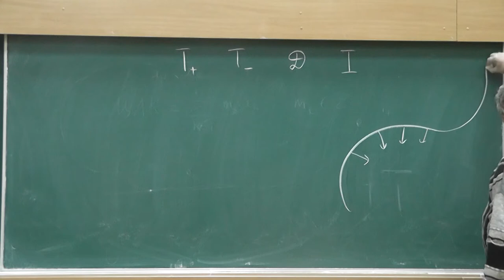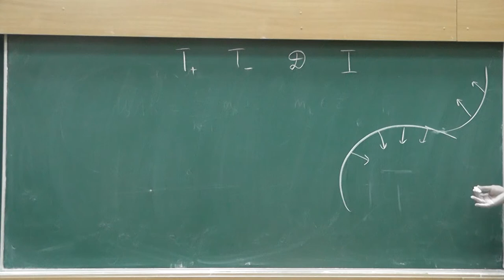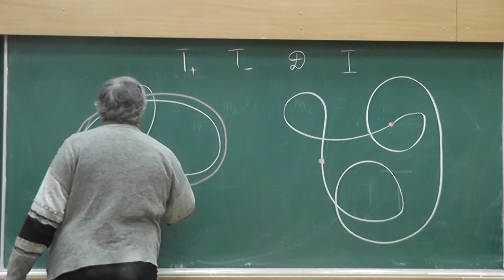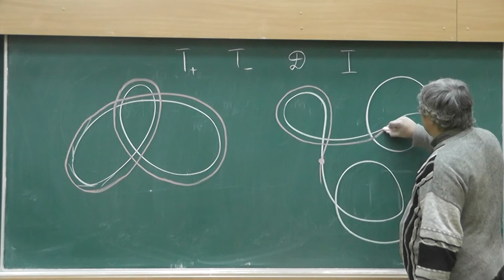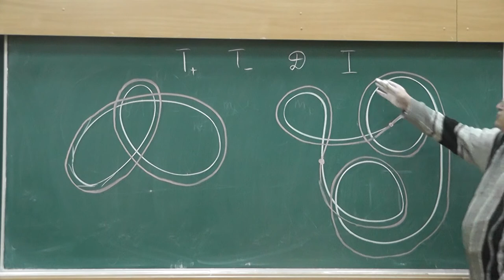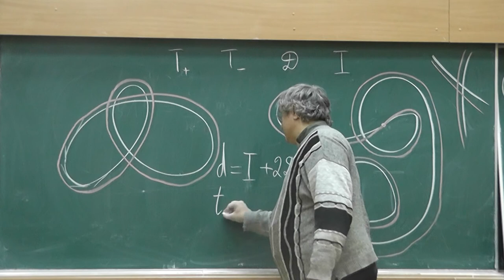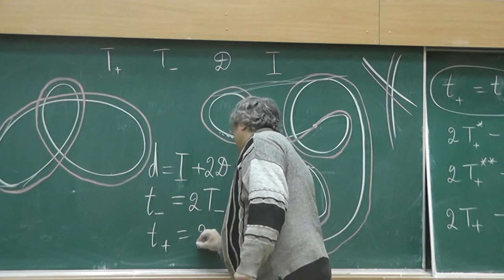2 Фабрициуса-Бьерре формула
Формула Фабрициуса-Бьерре: количество внешних касательных гладкой замкнутой кривой общего положения равно сумме количества её внутренних касательных, числа точек самопересечения и половины числа точек перегиба.
Предварительно надо знать, что количество внешних касательных двух гладких замкнутых кривых общего положения равно сумме количества внутренних касательных и количества точек пересечения рассматриваемых кривых